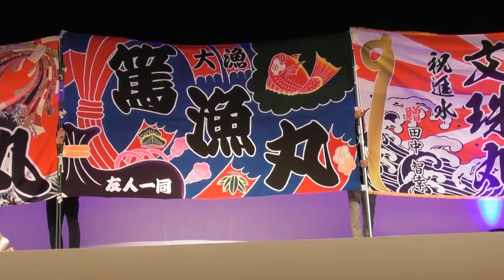有明seaパラダイス